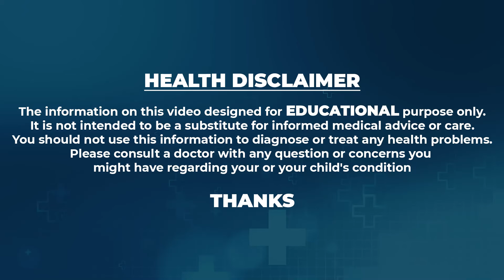కరివేపాకుతో జుట్టుకు రంగేసినట్టుగా తెల్లజుట్టు మొత్తం నల్లగా మారిపోతుంది | White Hair To Black Hair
Watch►కకరివేపాకుతో జుట్టుకు రంగేసినట్టుగా తెల్లజుట్టు మొత్తం నల్లగా మారిపోతుంది | White Hair To Black Hair